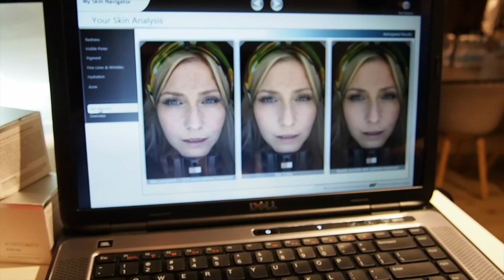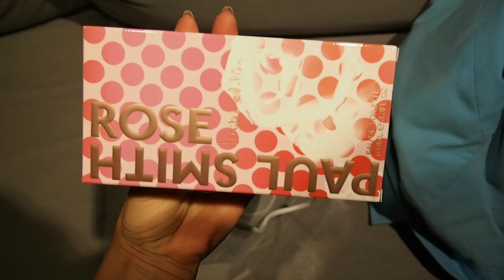En dag i mit liv - Carla Mickelborg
I denne uge kan du følge en dag i mit liv - både en normal arbejdsdag, og en "fridag" hvor jeg laver blog- og Youtube relaterede ting. Du kan se alt fra min morgenrutine, til bikini prøvning og interview med TV3 på min yndlingscafé Atelier September.

Listen af links indeholder sponsoredede links, men også ikke-sponsoredede, og er derfor mest bare for at give så meget info til jer som muligt:)

Flight Facilities - Foreign Language feat. Jess
Summer In Paris - DJ Cam